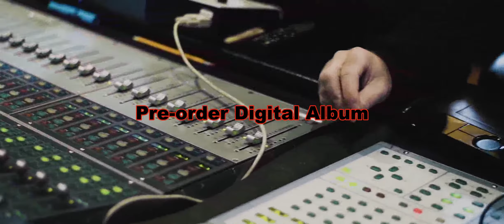Pyramids on Mars - EDGE OF THE BLACK (Preview)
Kevin Estrella is a Neck Illusions Signature Artist along with Steve Vai (David Lee Roth, Whitesnake) and Jennifer Batten (Michael Jackson)
Pyramids on Mars combines progressive rock, metal with Baroque Classical influences of J.S Bach and Antonio Vivaldi.  For fans of Joe Satriani, Steve Vai, Yngwie Malmsteen, David Gilmour, Rush, Metallica

EDGE OF THE BLACK
is the third album from Pyramids on Mars
Release date Christmas 2019